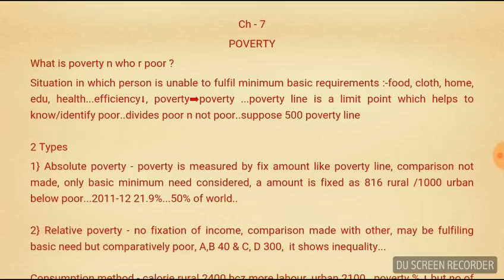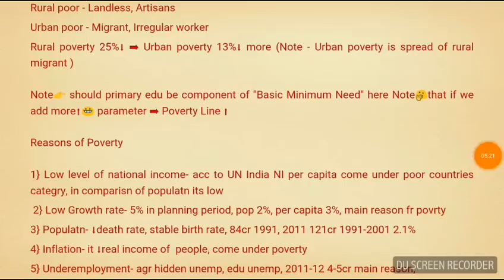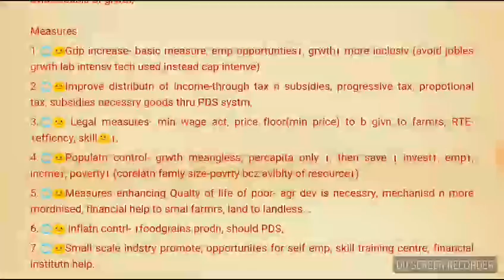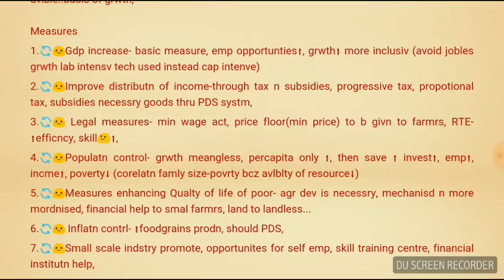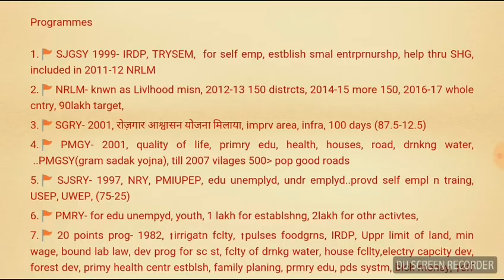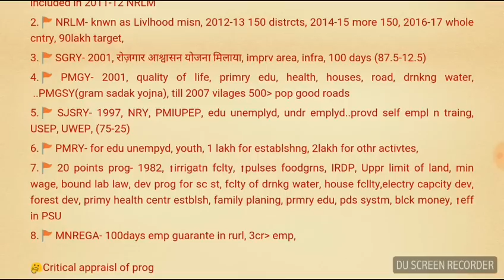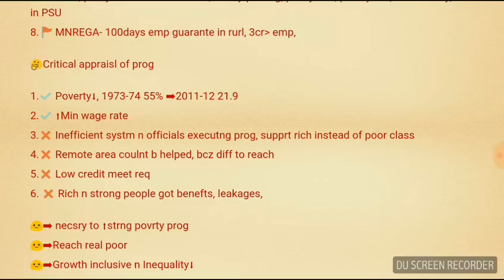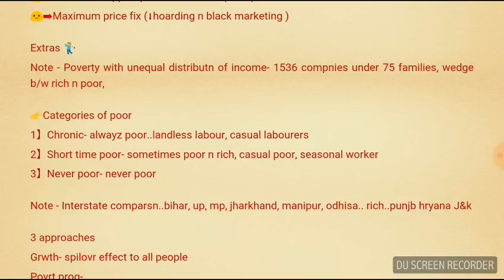Poverty Chapter Class 12